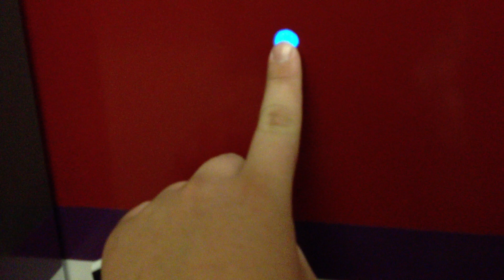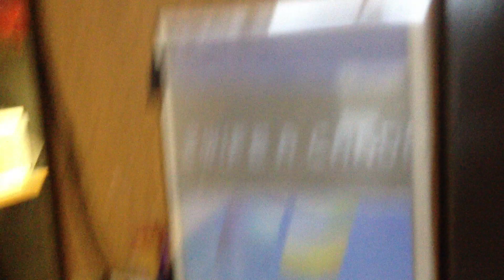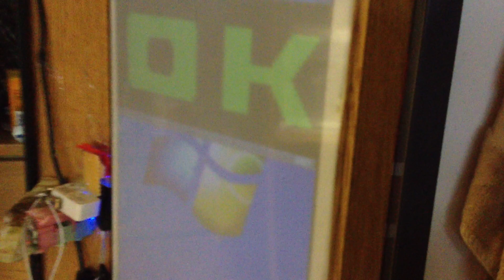Servo-unlocked door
A little project me and my roommate last year did. I wasn't going to use this video because my voice is somewhat hard to understand here, but as the door system is no longer in place I don't really have anything else to use...
This system was rag-tag made out of old parts lying around, so it's not very neat and could have been done much simpler. Still, it worked, and it was neat to have.